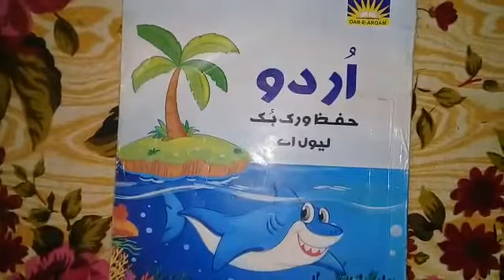Hifz level A Urdu pg no 15 to 17